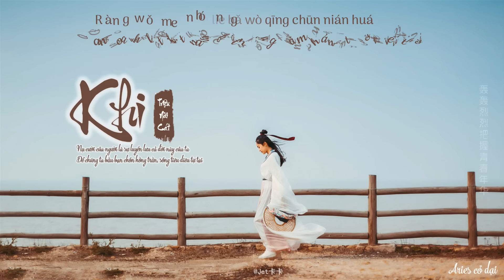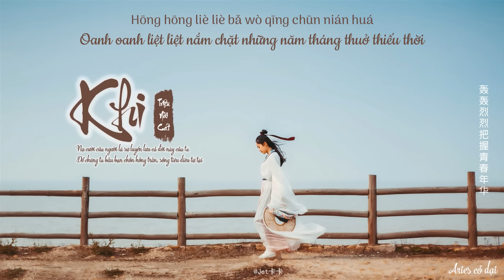[Vietsub] Khi - Triệu Nãi Cát (Cover) || 当 - 赵乃吉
Hát gốc:  Động lực hỏa xa 动力火车
Cover: Triệu Nãi Cát 赵乃吉
Translator & Timer: Giang
Editor: Aries cỏ dại

🎵 Ca khúc đăng tải trên:

🎵 Lyric + pinyin:
Dāng shānfēng méiyǒu léngjiǎo de shíhòu
dāng héshuǐ bù zài liú
dāng shíjiān tíng zhù rìyè bù fēn
dàng tiāndì wànwù huà wéi xū yǒu
wǒ háishì bùnéng hé nǐ fēnshǒu
bùnéng hé nǐ fēnshǒu
nǐ de wēnróu shì wǒ jīnshēng zuìdà de shǒuhòu

dāng tàiyáng bù zài shàngshēng de shíhòu
dāng dìqiú bù zài zhuǎndòng
dāng chūn xià qiūdōng bù zài biànhuàn
dāng huācǎo shùmù quánbù diāo cán
wǒ háishì bùnéng hé nǐ fēnsàn
bùnéng hé nǐ fēnsàn
nǐ de xiàoróng shì wǒ jīnshēng zuìdà de juànliàn

ràng wǒmen hóngchén zuò bàn huó dé xiāoxiāo sǎsǎ
cè mǎ bēnténg gòngxiǎng rénshì fánhuá
duì jiǔ dāng gēchàng chū xīnzhōng xǐyuè
hōnghōnglièliè bǎwò qīngchūn niánhuá

当山峰没有棱角的时候
当河水不再流
当时间停住日夜不分
当天地万物化为虚有
我还是不能和你分手
不能和你分手
你的温柔是我今生最大的守候

当太阳不再上升的时候
当地球不再转动
当春夏秋冬不再变换
当花草树木全部凋残
我还是不能和你分散
不能和你分散
你的笑容是我今生最大的眷恋

让我们红尘作伴活得潇潇洒洒
策马奔腾共享人世繁华
对酒当歌唱出心中喜悦
轰轰烈烈把握青春年华

啊啊啊啊啊
啊啊啊